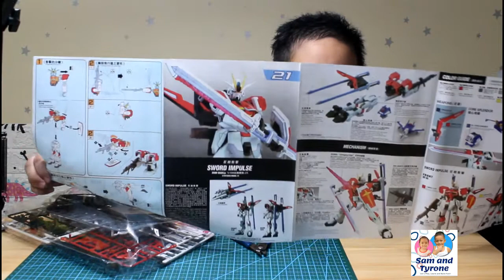Sword Impulse HG Gundam | Gundam Collections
Hello everyone,

Our newvideo and another fun activity is now uploaded and ready to watch!!

Meet Tyrone's First HG Gundam, Sword Impulse. (Not a Bandai)

Hope you enjoy it, and we are open for any suggestions to improve our videos.

You can a also follow us in our other Social Media Accounts:
Just go to below links: